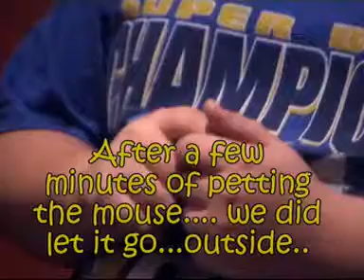A Mouse in the Church House..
a very interesting Wednesday night bible study... when there's a mouse around - videotaped 2002